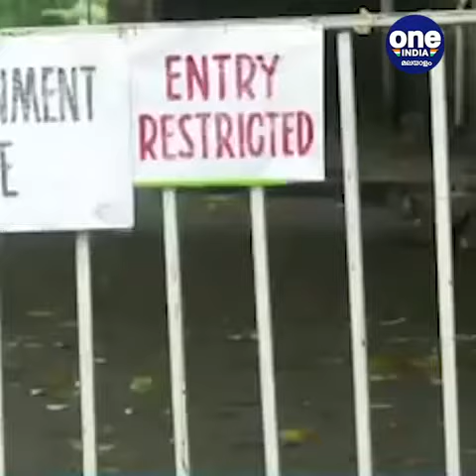തിരുവനന്തപുരത്ത് ഇളവുകളോടെ ലോക്ക്ഡൗൺ തുടരും | Thiruvananthapuram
തിരുവനന്തപുരത്ത് ഇളവുകളോടെ ലോക്ക്ഡൗൺ തുടരും
The lockdown will continue in Thiruvananthapuram with concessions